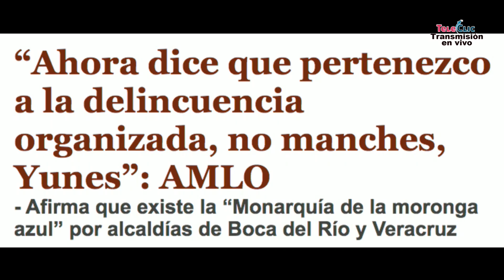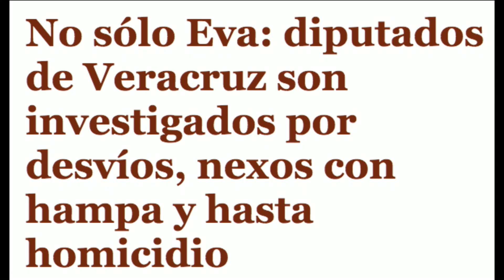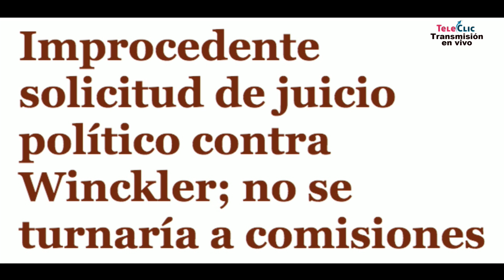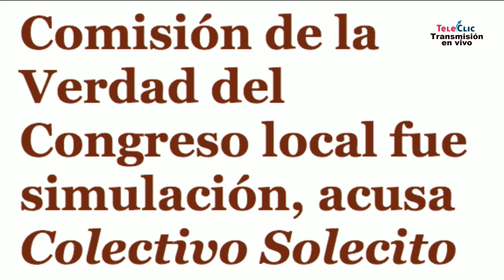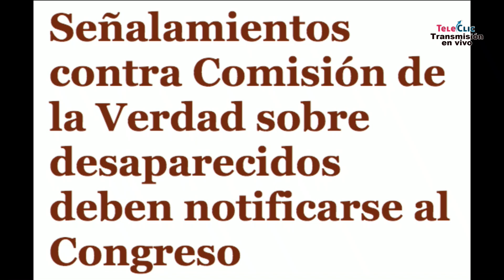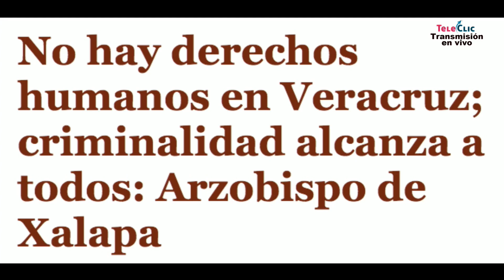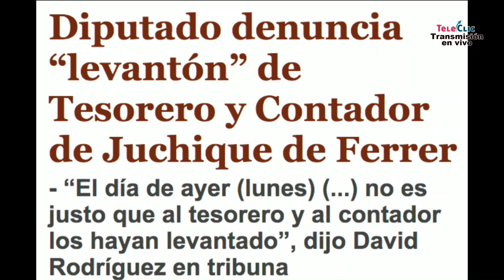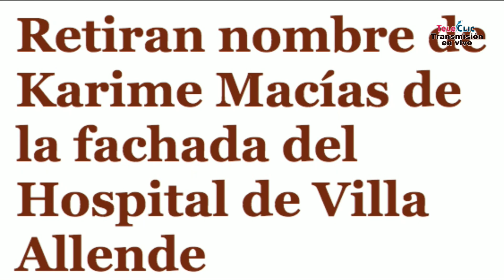...aunque Duela 14 de mayo 2017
Xalapa, Ver., 14 de junio de 2017.- En esta emisión de ...aunque DUELA, los panelistas hablaron de la guerra de declaraciones entre MAYL y AMLO: los diputados investigados aparte de Eva Cadena, el juicio contra el fiscal Winckler, las propuestas de los candidatos a Alcalde de Xalapa en materia de seguridad, los ejecutados en Juchique de Ferrer, entre otros temas